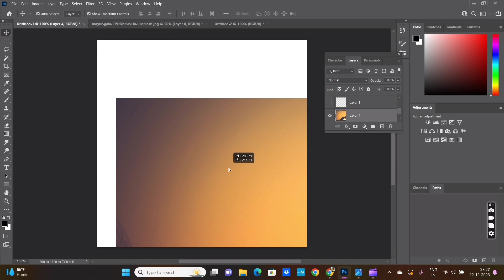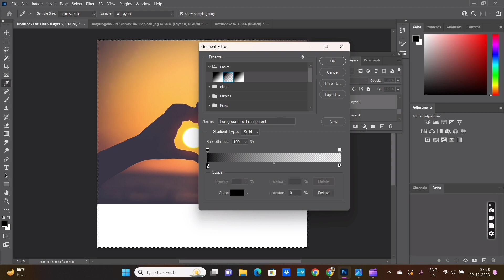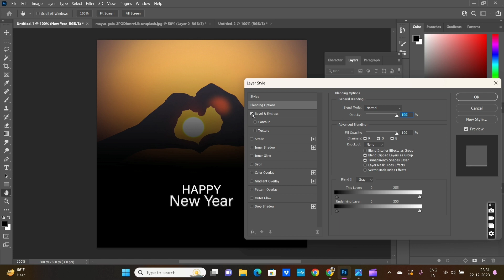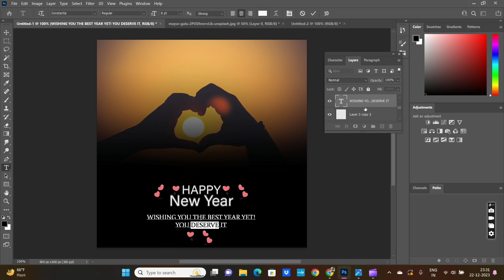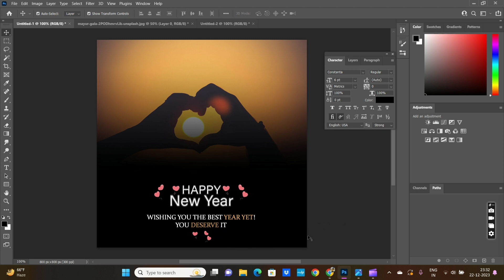New Year Social Media Templates Design 😍 | Adobe Photoshop Tutorial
Create eye-catching New Year social media templates with this Adobe Photoshop tutorial! Learn step-by-step design techniques to make your graphics stand out. Elevate your social media game and welcome the New Year with style.

Don't miss out on more design tutorials! Elevate your skills and stay inspired. Follow for more tutorials and design goodness!

Musician: ASHUTOSH